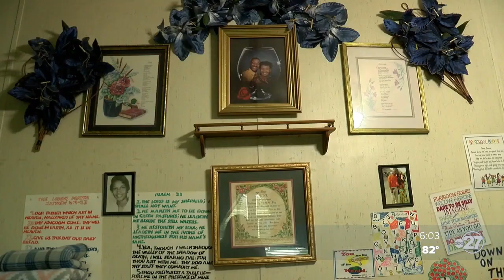South Georgia COVID survivor, hospital inspire community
"Scary to tell you the truth but I knew it was going to be alright."